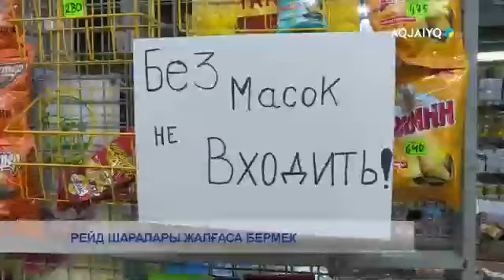РЕЙД ШАРАЛАРЫ ЖАЛҒАСА БЕРМЕК